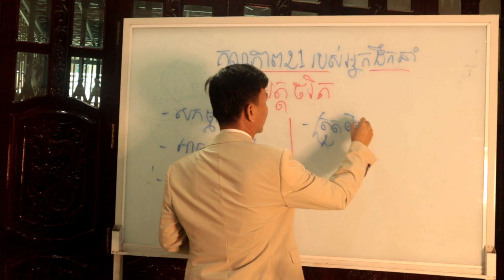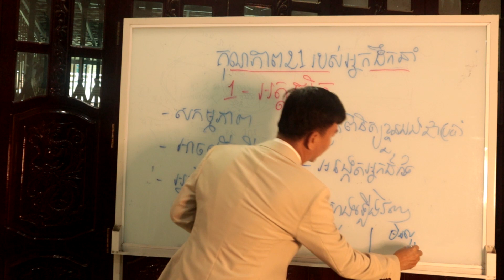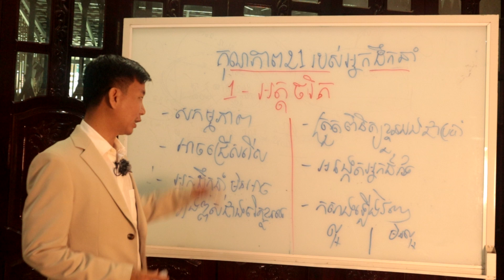គុណភាពទី ១ នៃគុណភាពទាំង ២១ របស់អ្នកដឹកនាំ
សូមស្វាគមន៍!

គុណភាពទី ១ នៃគុណភាពទាំង ២១ របស់អ្នកដឹកនាំ ៖ អត្តចរិត

ចូលរួមសហគមន៍ នៅក្នុង Discord ឆានែ តាមរយៈតំណភ្ជាប់នេះ

ជ្រើសរើសបុគ្គលិក ឬស្វែងរកការងារធ្វើ ឬ ទាញយក JobLoy Mobile App ពី Play Store ឬ App Store.

Nguon Bonnit | ងួន ប៊ុននិត
Managing Director, Idea Plus Co., Ltd.